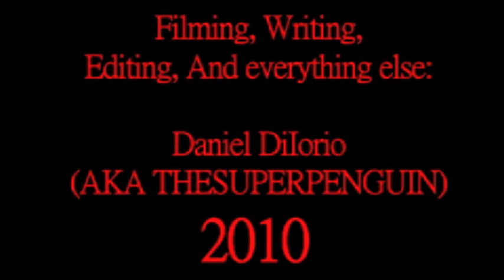My Reaction To Nintendo's E3 Press Conference 2010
Nintendo FTW! Microsoft's okay too.